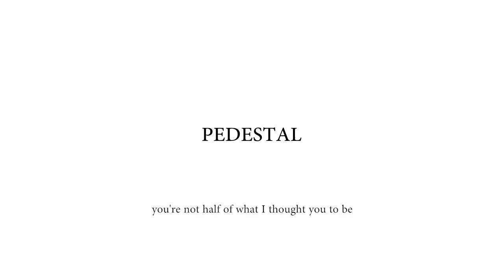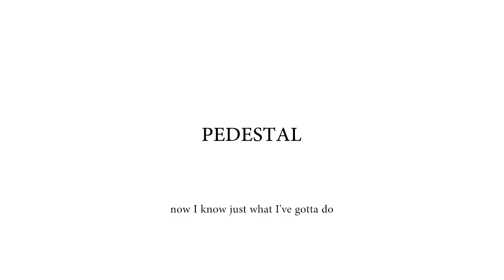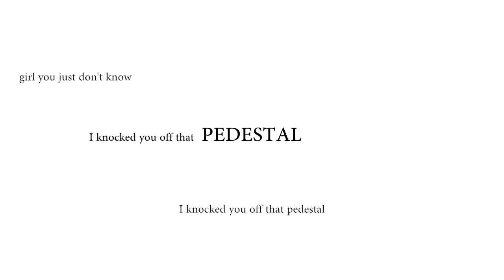Justin Jennings - Pedestal - Original Song